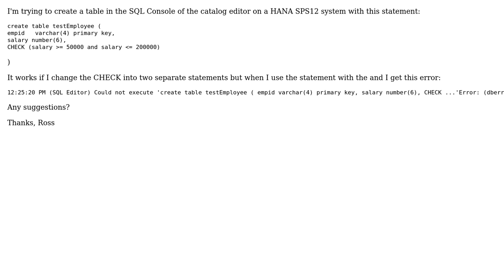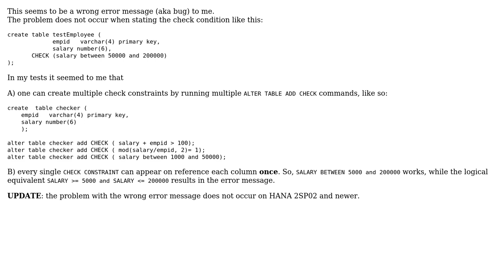Error on CHECK constraint in HANA SQL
With thanks & praise to God, and with thanks to the many people who have made this project possible! | Content (except music & images) licensed under CC BY-SA | Music | Images & others | With thanks to user Ross user Lars Br. and the Stack Exchange Network Trademarks are property of their respective owners. You are responsible for your own actions.